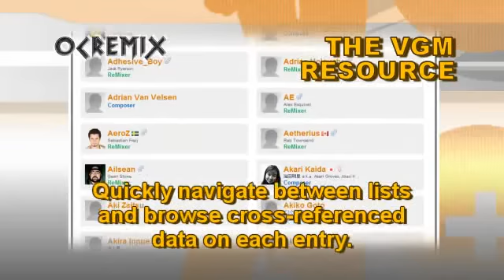OC ReMix #2633: Donkey Kong Country 'Submerged in Ambiance' [Aquatic Ambiance] by The Distortionist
• Game: Donkey Kong Country (Nintendo, 1994, SNES)
• ReMixer(s): The Distortionist
• Composer(s): David Wise, Eveline Novakovic, Robin Beanland